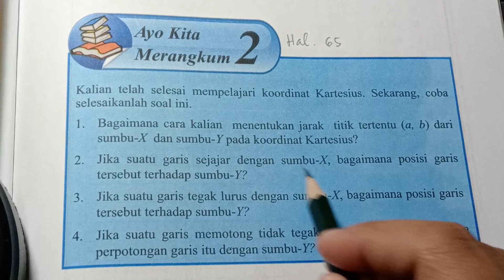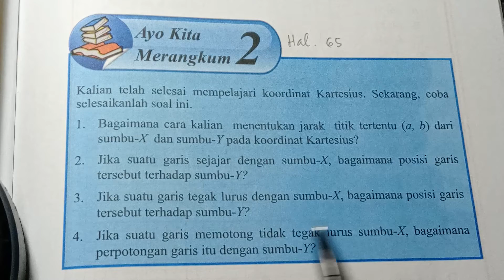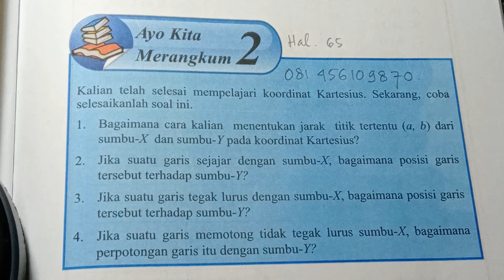Kelas 8, Semester 1, Ayo Kita Merangkum 2, Halaman 65